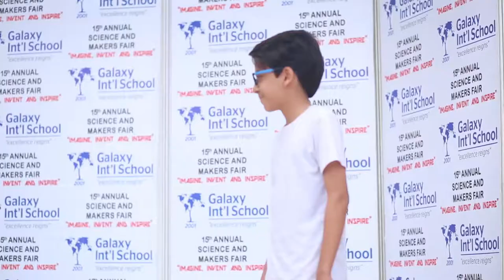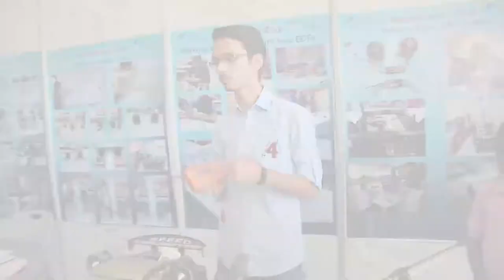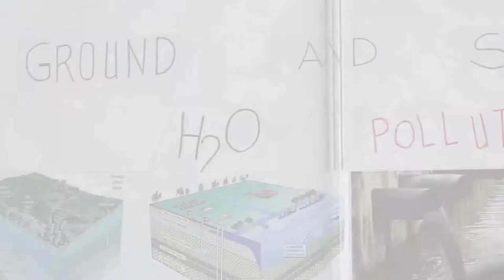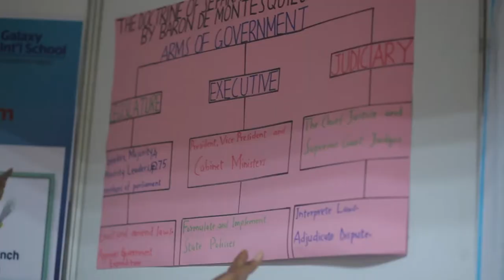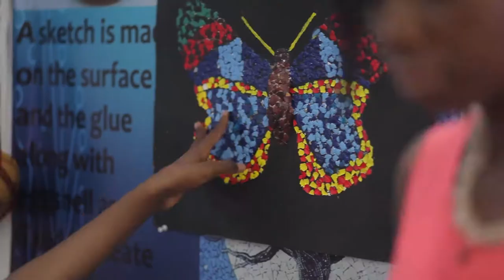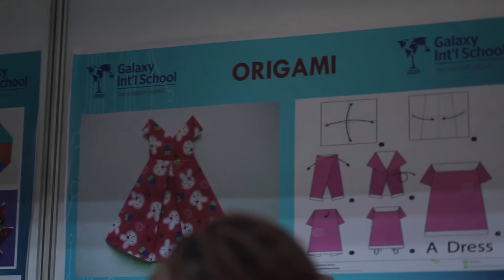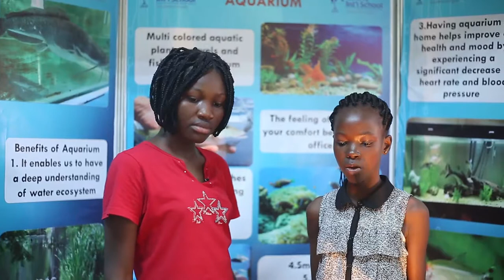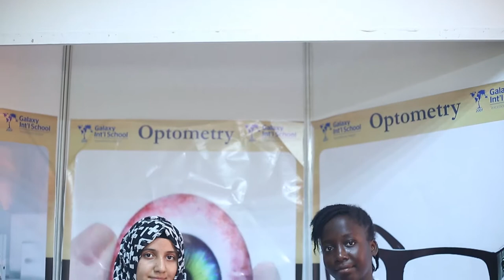GALAXY INT’L SCHOOL’S STUDENTS SHOW PROWESS: DISPLAY OVER 100 SCIENTIFIC INNOVATIONS. (Full Video)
Galaxy International School celebrated its 15th Annual Science and Makers’ Fair, with the aim of encouraging the study of science and scientific innovation among students to make the school a leading science school.
The event was on the theme: “Imagine, Invent and inspire”, brought together students from public and private schools, parents, diplomats and educationists to see appreciate scientific innovations of the students of the Galaxy International School.